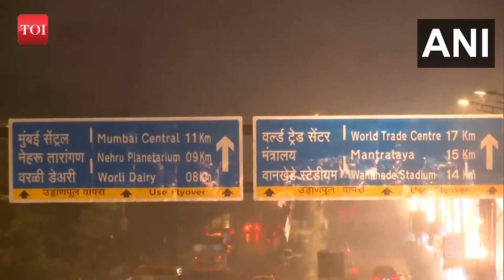Maharashtra: Andheri subway waterlogged after heavy rains batter Mumbai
Following a heavy rainfall in Mumbai, Andheri subway witnessed severe waterlogging on July 24. On the midnight of July 24 rain lashed in parts of Mumbai. Eastern Express Highway in the city too witnessed heavy rain. Also, continuous heavy rain was witnessed during early hours of July 23. Earlier on July 22, heavy rains led to severe waterlogging in multiple areas in the city. Severe water-logging also occurred in Bhiwandi following heavy rainfall which led to cars being half submerged in water.